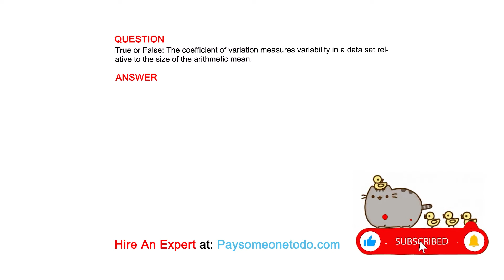True or False: The coefficient of variation measures variability in a data set relative to the ...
QUESTION
True or False: The coefficient of variation measures variability in a data set relative to the size of the arithmetic mean.